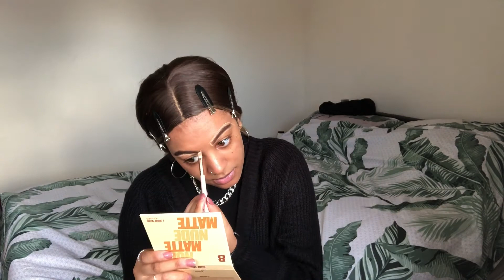NARS Longwear Foundation + Creamy Concealer Review | itsloulou c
Enjoy my story time and also my review on these NARS products! ❤️

Products worn in this video:

NARS longwear foundation shade Syracuse
NARS creamy concealer shade Ginger
Revolution contour palette
Fenty Beauty loose powder shade Honey
Jacyln Hill eyeshadow palette X Morphe
Mac fix+ spray
‘The perfect red’ Jeffree Star velvet lipstick